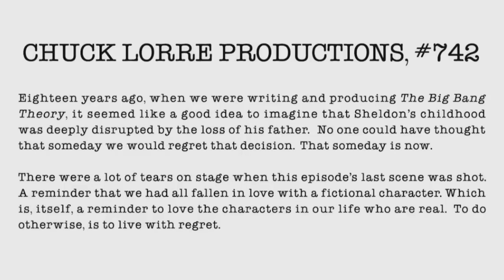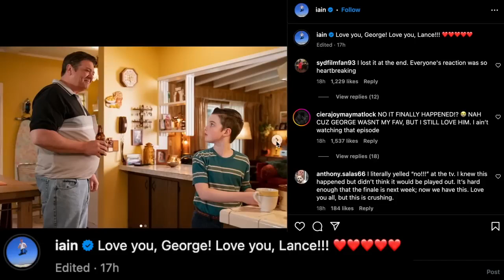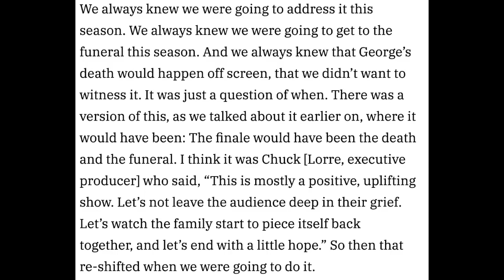'Young Sheldon' Cast Reacts To George's Death 720p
Graeme O'Neil takes a look at what Lance Barber, Zoe Perry, Annie Potts, and Iain Armitage have to say about George's death in the third last episode of "Young Sheldon".